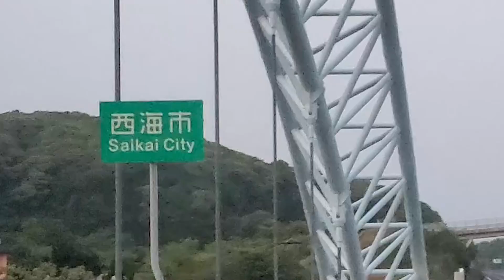西海市 エギング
西海市でエギングしてきました。